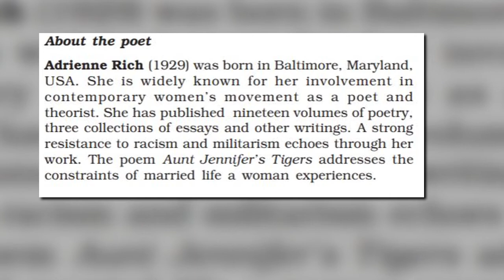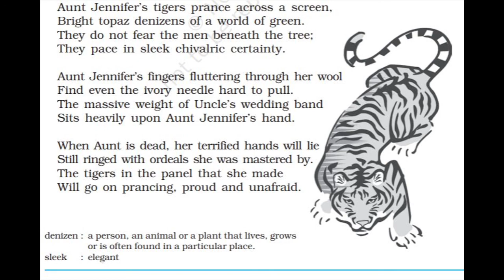AUNT JENNIFER'S TIGERS CLASS 12th FLAMINGO